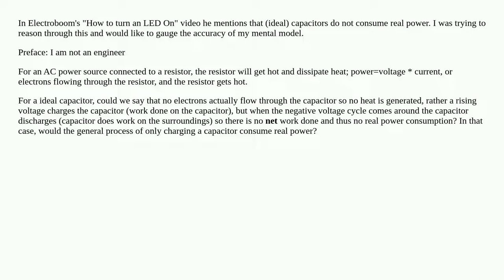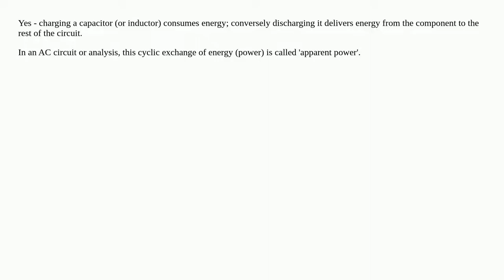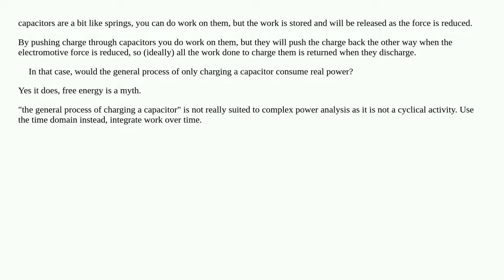Mental model for non-real power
A special thanks goes out to the community